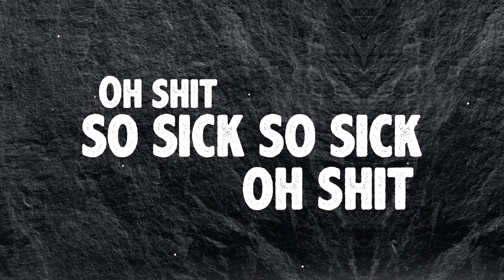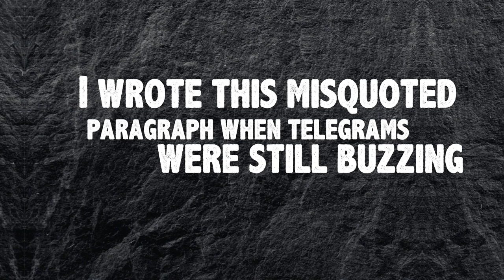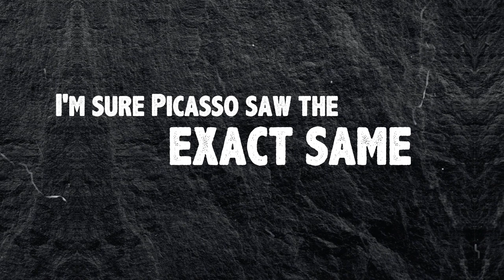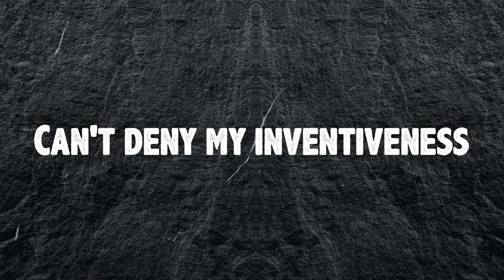Giants LoDeck feat Jakprogresso prod by The Golden Godz LYRIC VIDEO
Lyrics to Giants
Track is off the "Pomegranate Xxl" album

word is virus